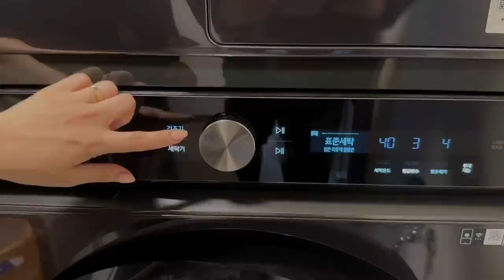КАК ВЫГЛЯДИТ САМАЯ СОВРЕМЕННАЯ КВАРТИРА В СЕУЛЕ? ОНЛАЙН НОВОСЕЛЬЕ! КОРЕЯНКА Minkyungha|경하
дорогие мои ! с наступающим новым годом!!
скоро будет 2023 год))
в этом году мы переехали и наконец могу делать для вас онлайн новоселье! надеюсь вам понравится видео ))